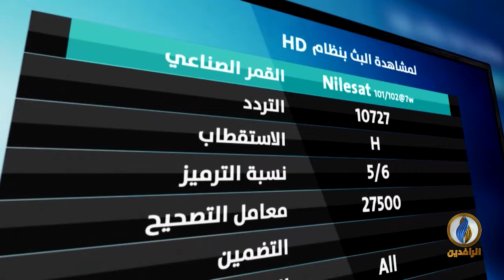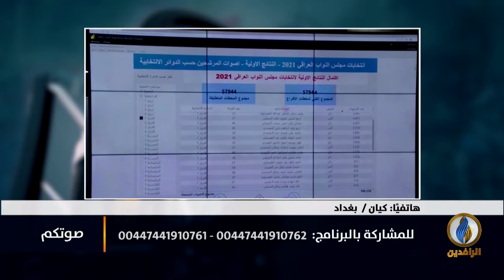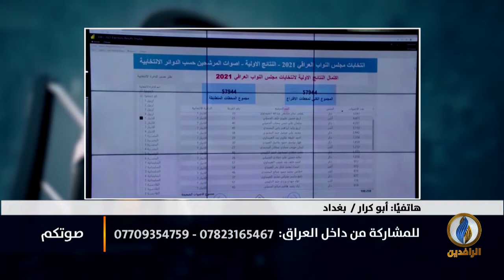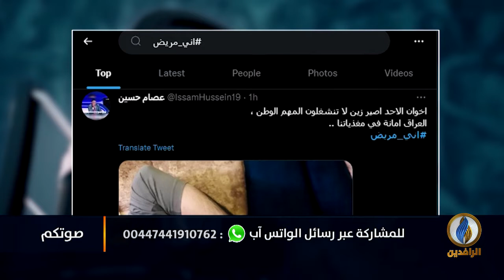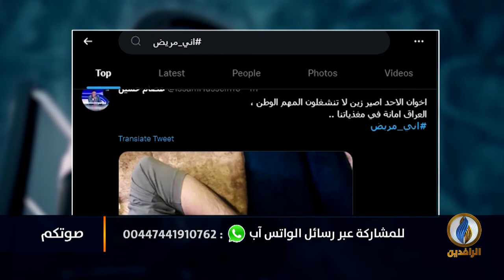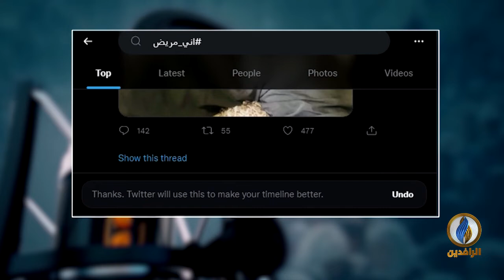صوتكم | في ظل التهديدات والوعيد.. كيف ستكون جلسة يوم غدٍ في البرلمان؟